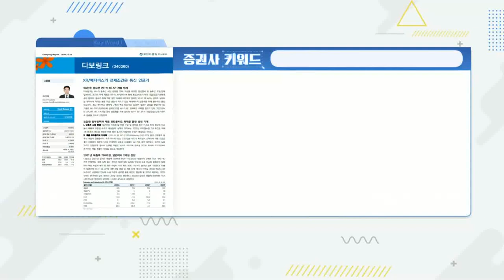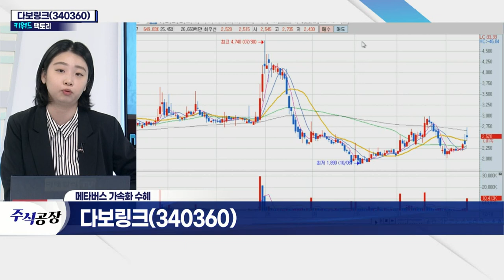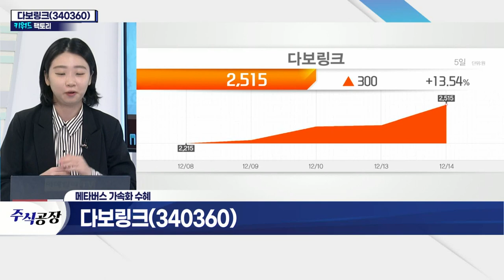다보링크(340360)... 메타버스 가속화 수혜_키워드 팩토리 (20211214)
다보링크(340360)... 통신 인프라
- 통신장비 및 솔루션 개발·판매 업체
- 와이파이 AP장비 주력
- 와이파이 솔루션 등 시장 점유율 30% 이상 확보
- '와이파이 6E' 인프라로 관심 증가
- 6E 장비 등 신제품 개발 착수
- 정부, '디지털 뉴딜 2.0' 투자 확대
- XR기술, 6대 산업 확산 전망